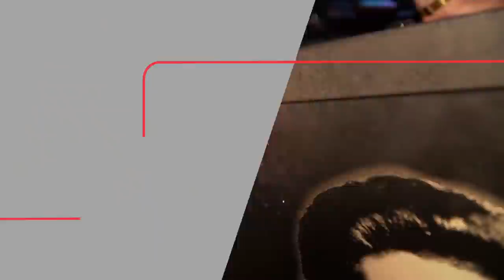Inside One of Russia’s Only Pinball Machine Museums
Pinball wizards welcome: A quirky museum in Moscow is home to over 40 of the bleeping retro arcade machines. Visitors are encouraged to give the flashing machines a spin too. Of the visit, one museum goer said, "This is a very interesting implementation. I like that all the details are developed. Every pinball machine has been worked out thoroughly. It's very cool, in my opinion.” Inside Edition Digital’s Stephanie Officer has the details.